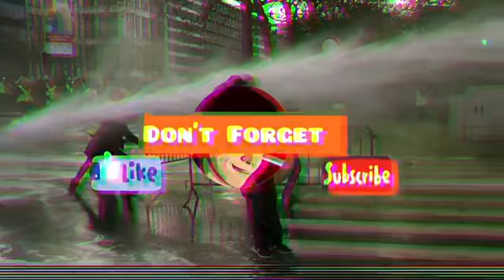[FREE] Lucii x Tzgwala UK Drill Type Beat “Liquid”/Prod.By ATBeats/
Luciitypebeat Tzgwalatypebeat ukdrilltypebeat Produced By ATBeats Lucii x Tzgwala Type Beat..

(Instagram) @official_atbeats *Follow Me*